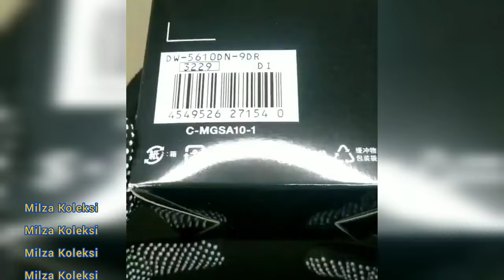G-SHOCK DW-5610DN-9DR [AKA LEGOLAND]